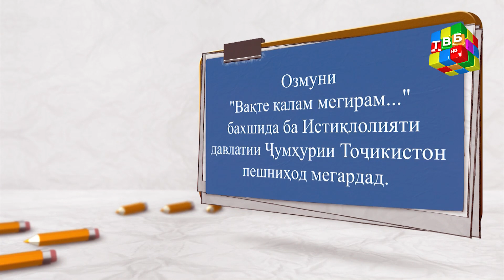«Вақте қалам мегирам...» - Озмуни ТВ - Баҳористон бахшида ба таътили тобистона